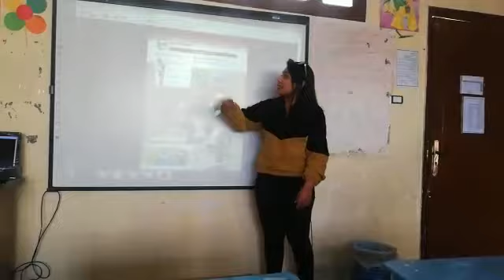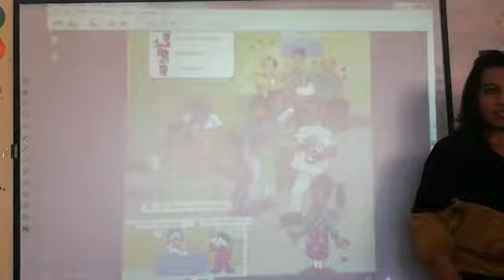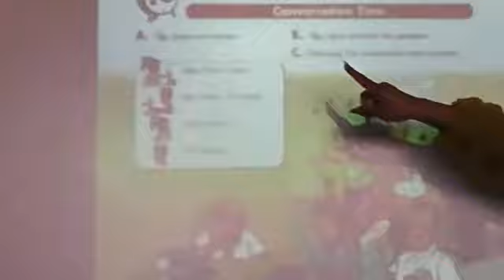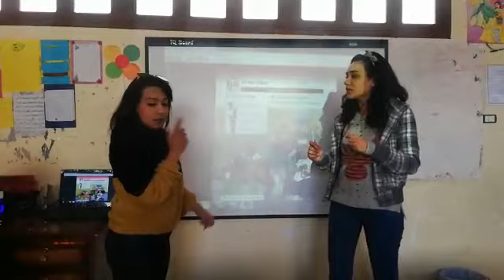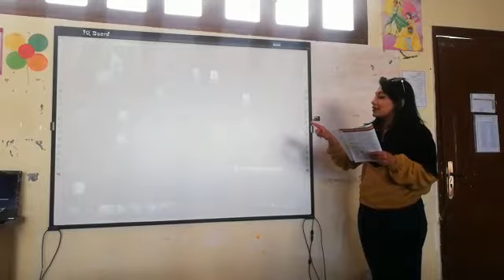Unit 10 lesson 1 Grade three